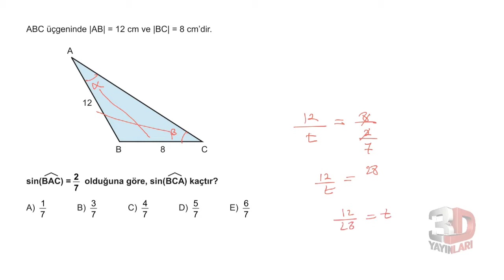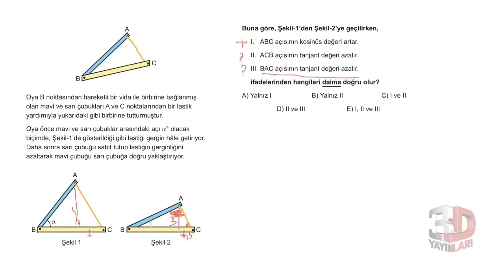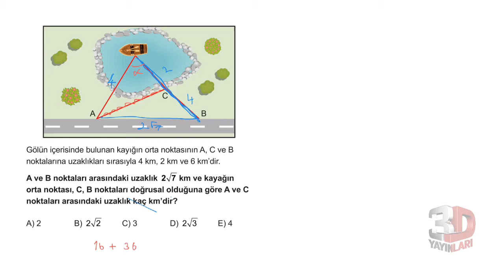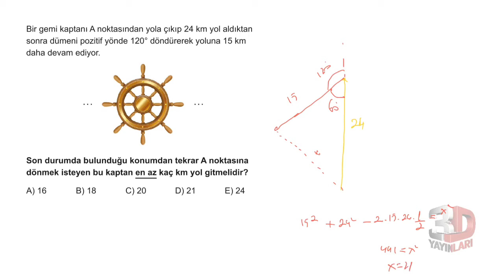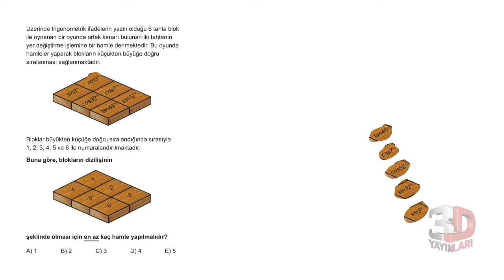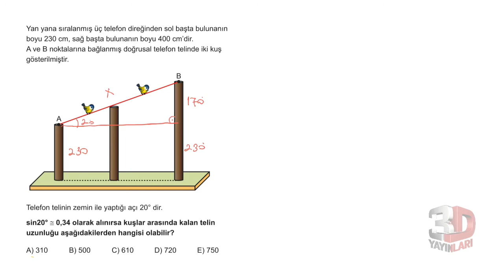3D AYT MATEMATİK ÇÖZÜMLERİ BÖLÜM-6TEST-7(TRİGONOMETRİ)